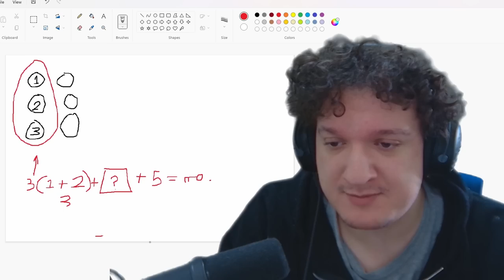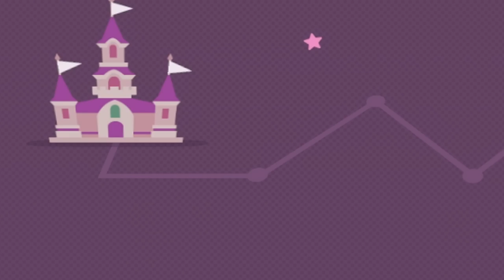Are you smarter than a Mario Maker 1?